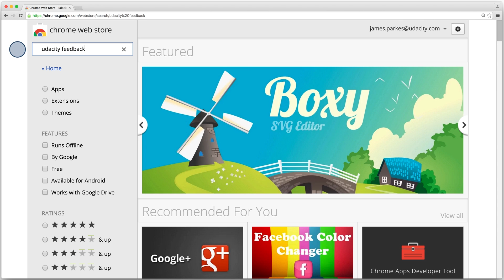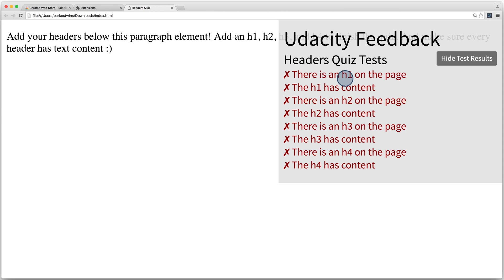Udacity Front End Feedback Extension